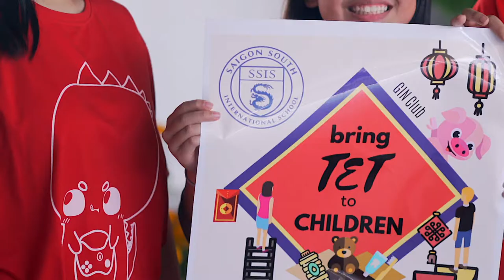MS GIN: Tet Boxes of Hope!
Our Middle School GIN (Global Issues Network) Club wormed with the Tiny Hearts of Hope charity to collect and deliver gifts 🎁 this Tểt holiday to over 100 less fortunate children here in Saigon. At SSIS, Dedicated Service is part of who we are!

Learn more about the MS GIN Club's Tet Boxes of Hope project on eNews: